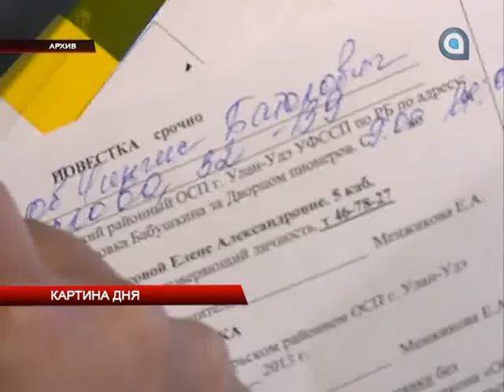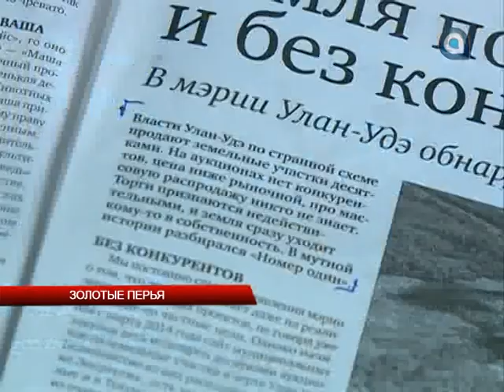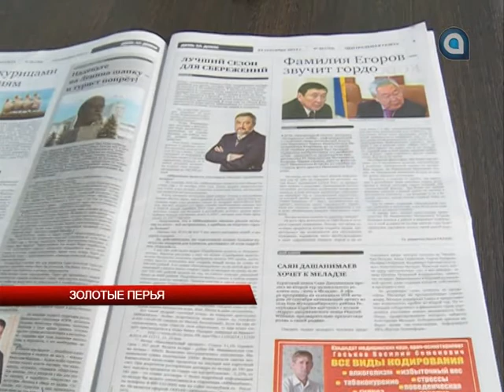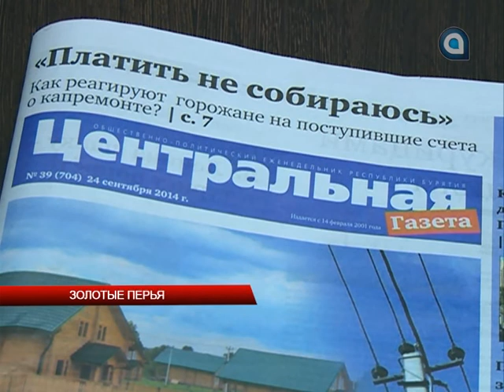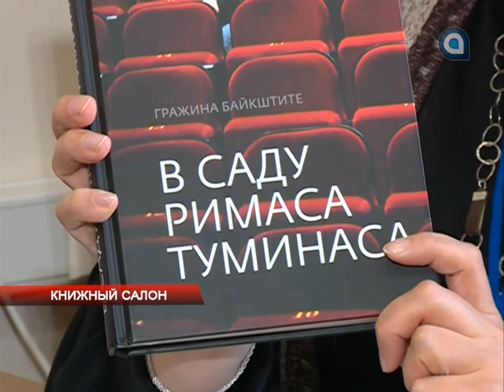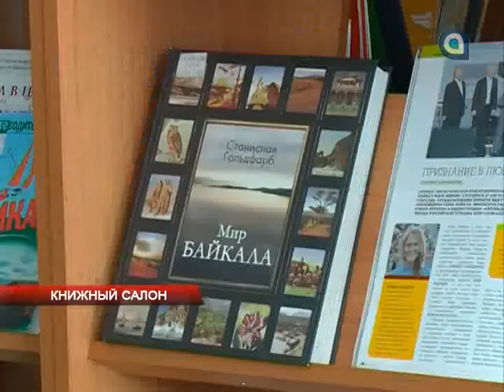НОВОСТИ АТВ 24.09.2014